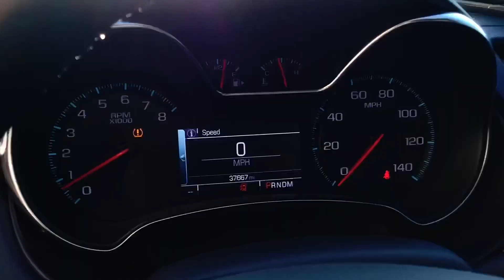2015 Chevrolet Impala LTZ FWD